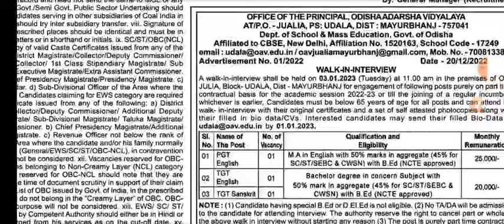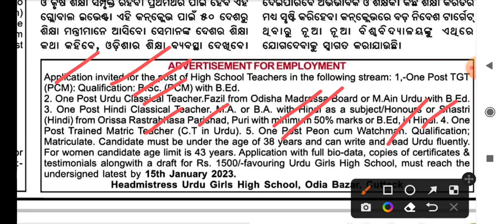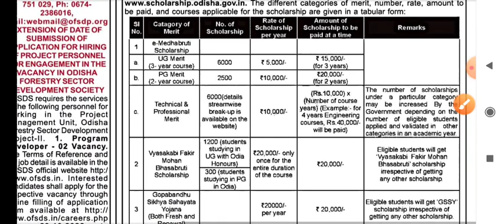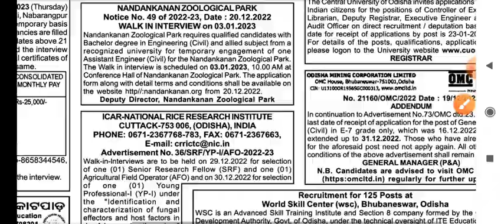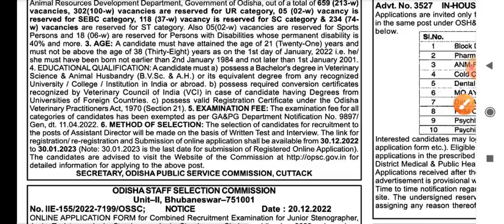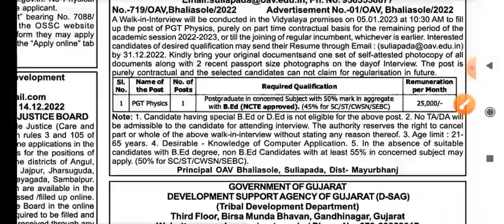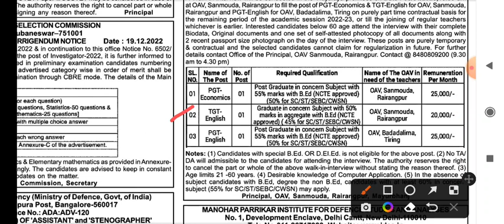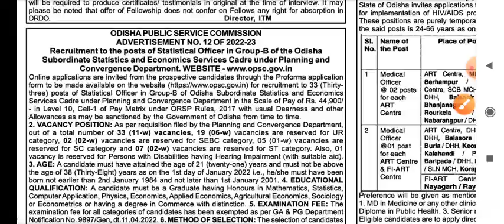Nijukti Khabar/24-30 ଡିସେମ୍ବର 2022/ନିଯୁକ୍ତି ଖବର,ଓଡ଼ିଶା/Odia Employment News